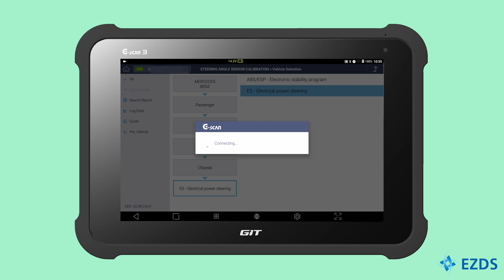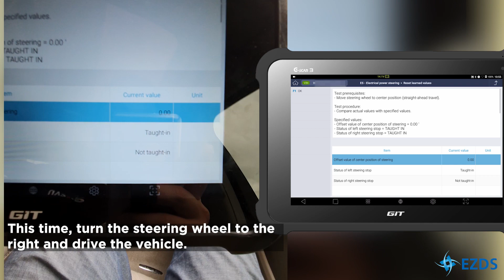2017 Mercedes Benz Maybach Steering Angle Sensor Calibration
Here's a short video about Steering Angle Sensor calibration on 2017 Mercedes Benz Maybach S-class with G-scan3.

Service function will be included in upcoming September update. Make sure to download the latest software when it's available!